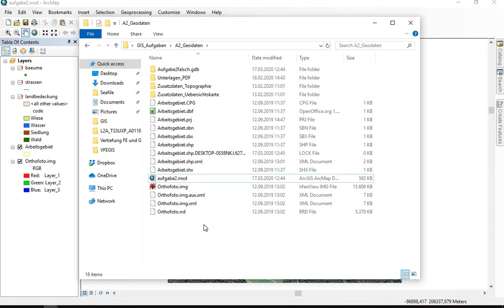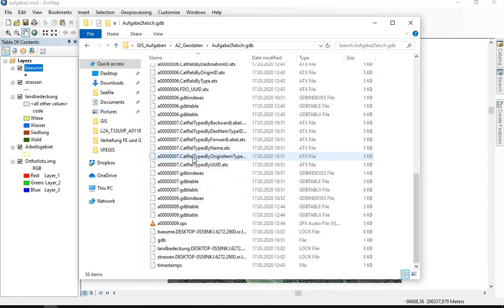BOKU GIS Infos: Datenmanagement